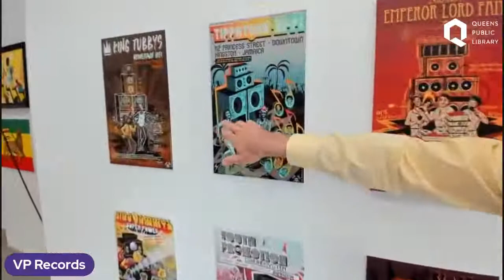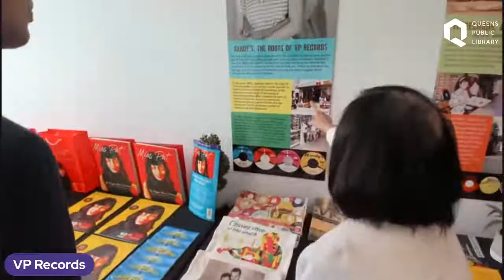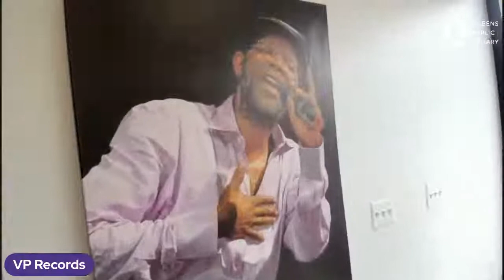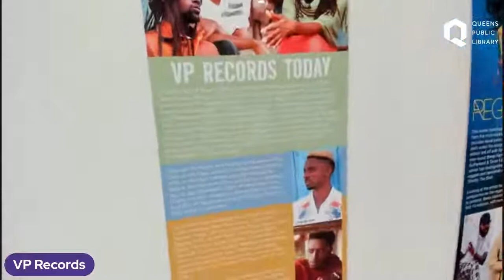The Queens You Don’t Know About: A Conversation with Pat Chin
QPL President and CEO Dennis M. Walcott will interview longtime Queens resident and entrepreneur Patricia “Miss Pat” Chin as she celebrates her sixty years in the music industry. They will also discuss her recent book, "Miss Pat: My Reggae Music Journey."